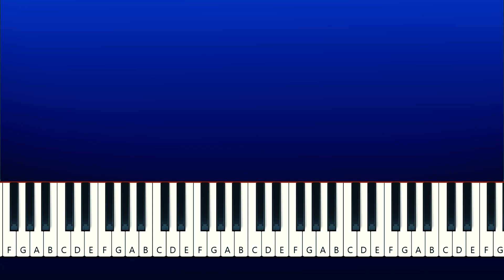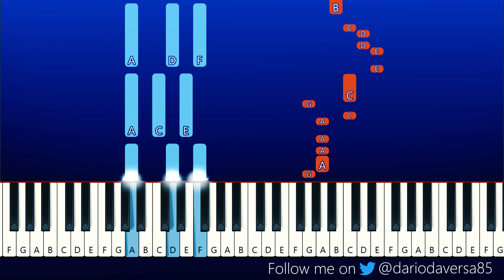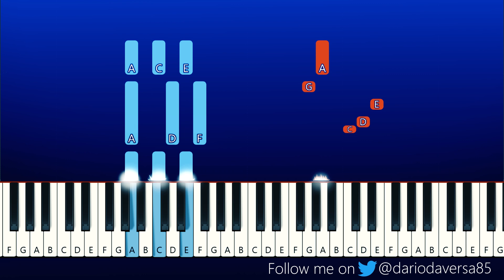Friday Night Funkin' VS Hayase Nagatoro Week (Piano Tutorial)